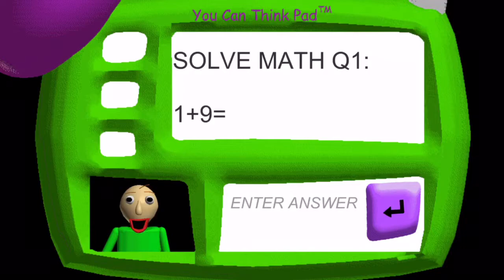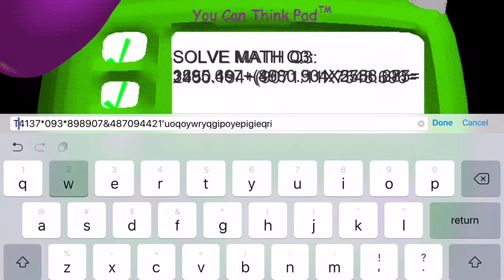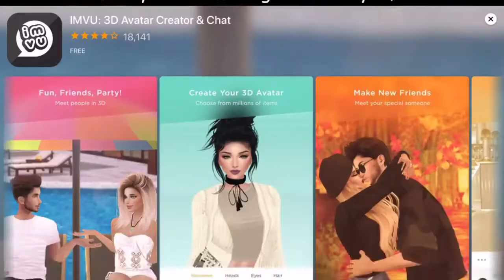Baldi’s Basics in Education and Learning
Today I’m playing Baldi